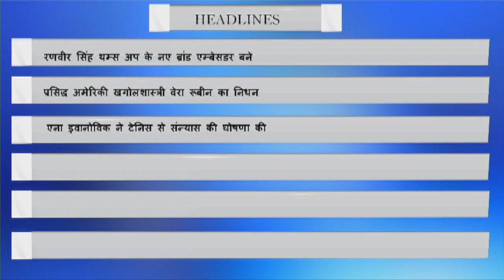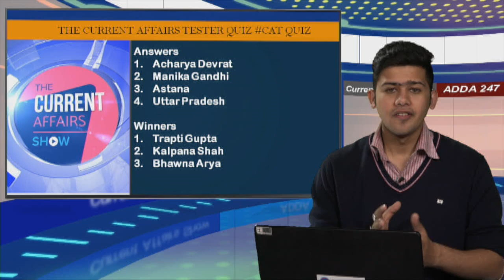HINDI Current Affairs 2016 (CA PRIME TIME, 30th DEC)